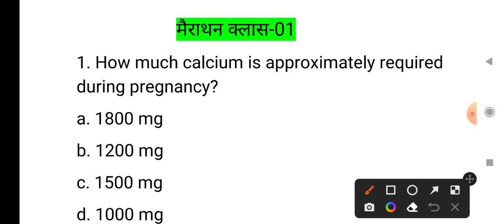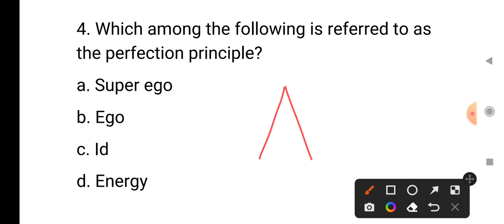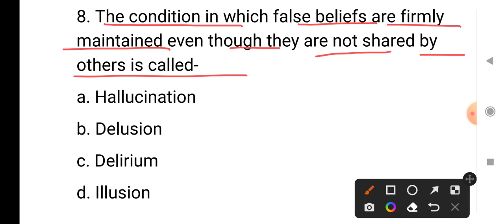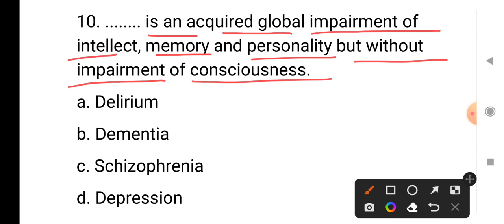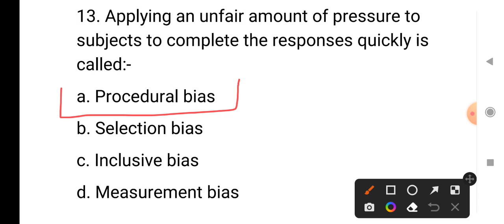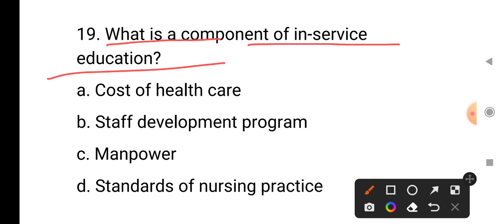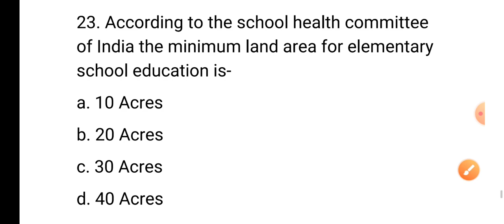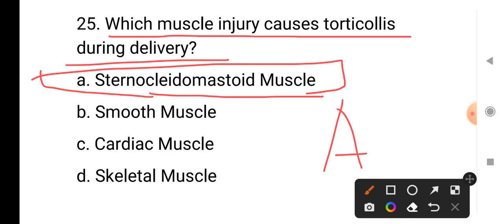Marathon Class for RML & SGPGI Exams ।। मैराथन क्लास RML & SGPGI परीक्षाओं के लिए।।